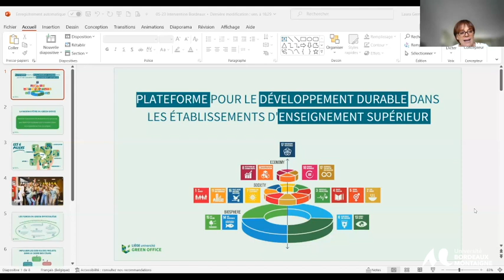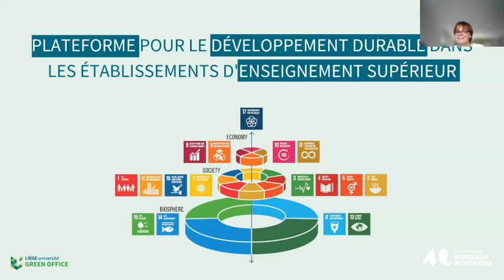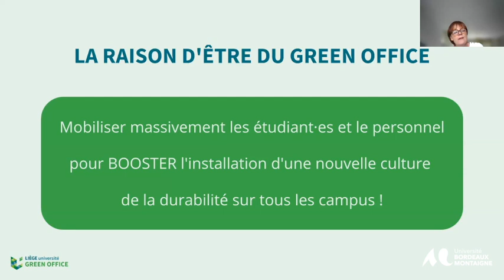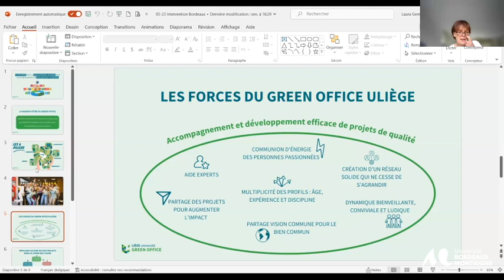Journée d'étude inter-axes sur les problématiques des transferts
Panel 3. Transferts, développement durable et numérique

Développement Durable et transferts de l'engagement - le cas des Greens Offices: Une initiative possible pour la Nouvelle Aquitaine? Présentation du Green Office (Cécile Van de Weerdt, Université de Liège) et du contexte dans les campus, Elisabeth Hofmann (Université Bordeaux Montaigne)